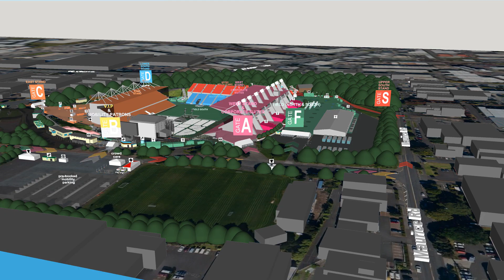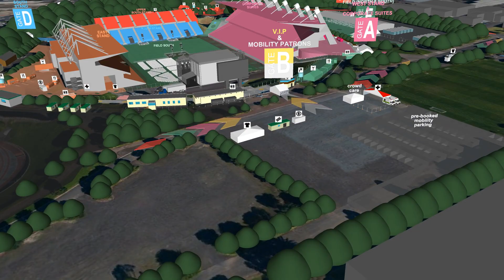Fly Over Map - Paul McCartney Concert 2017 - Mt Smart Stadium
Get your bearings with this handy fly over map. Plan the route to your seat and locate nearby amenities. Please enter via the gate specified on your ticket.